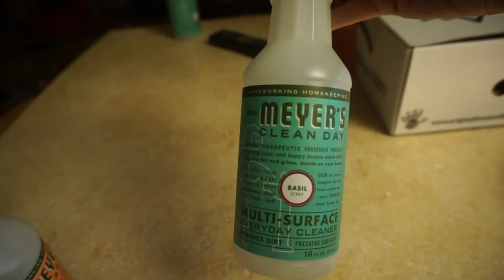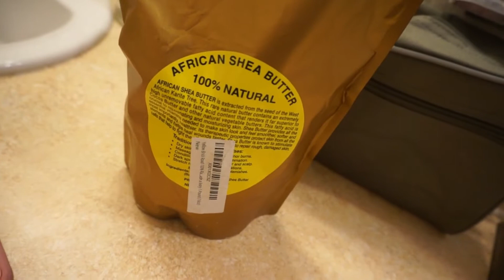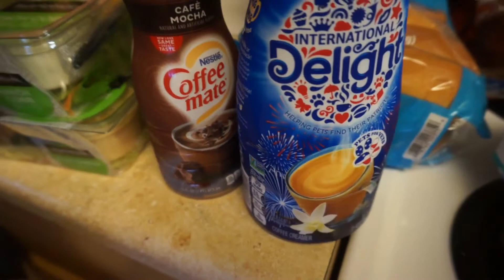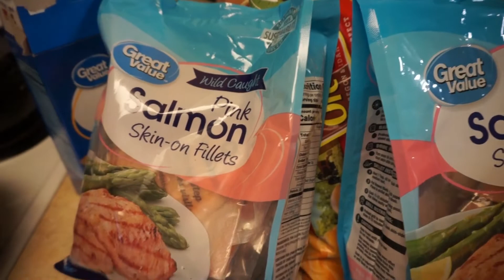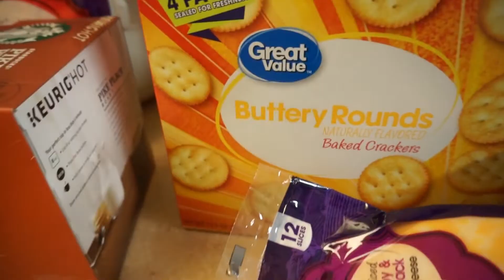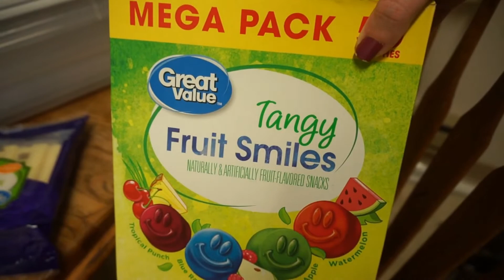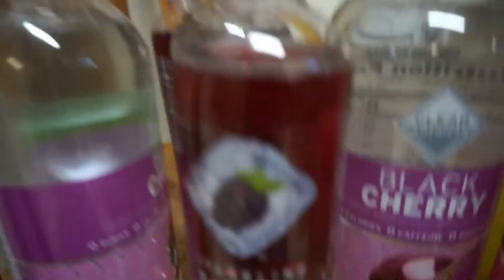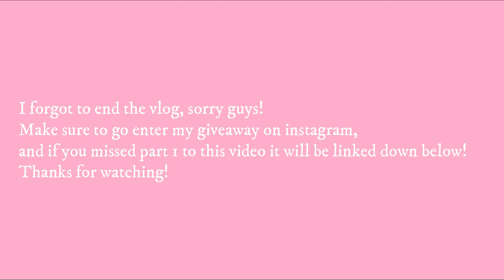Fall food ideas! Cooking with fresh-picked apples AND $200 Walmart Grocery Haul!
Hey everyone!  Today's video was originally meant to be part of the vlog posted this past Sunday, but it ended up getting too long so I split the video up into 2 vlogs!  But I'm sharing some of my favorite fall recipes, and included a $200 Walmart grocery haul along with a bunch of other fun clips! I hope you enjoy!

Don't forget that I currently have an instagram giveaway going on!  It's in collaboration with Shop PInk Blush and is a GIFT CARD to their online boutique!

End slate music:   Stand by: Anno Domini Beats